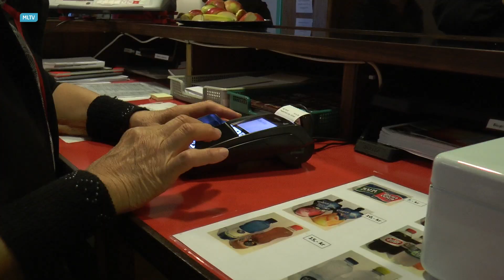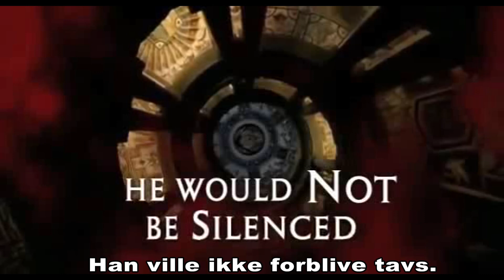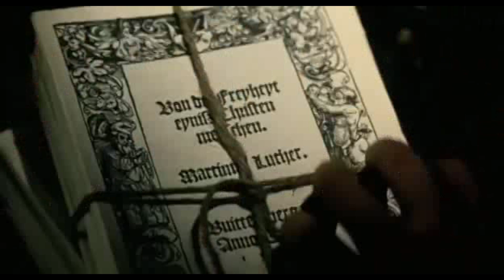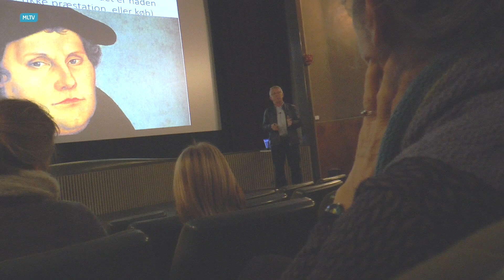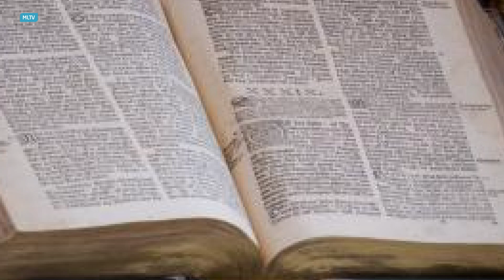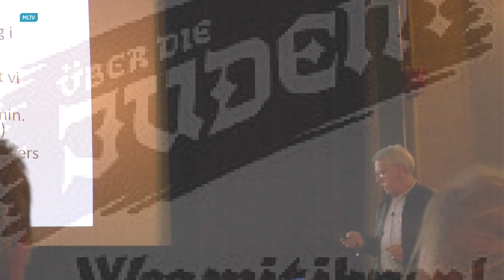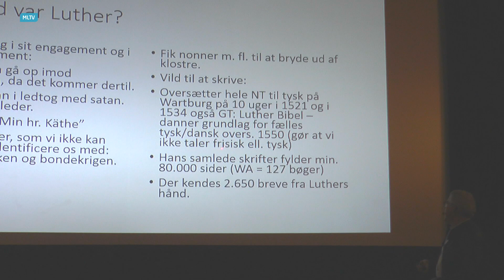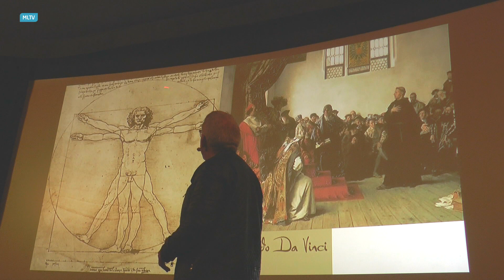Film om Martin Luther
Vi var en tur i Nørre Aaby bio. For at blive klogere på Martin Luther.